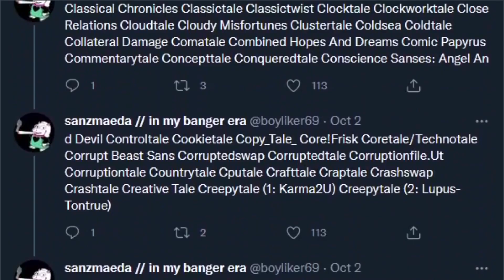Every Undertale AU in a Twitter thread.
I'm both disgusted and impressed someone made this.